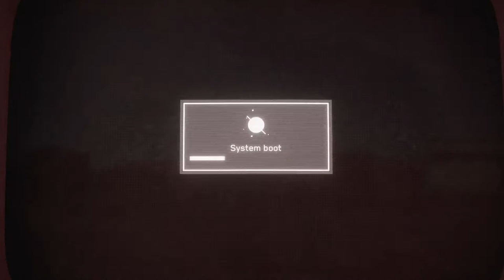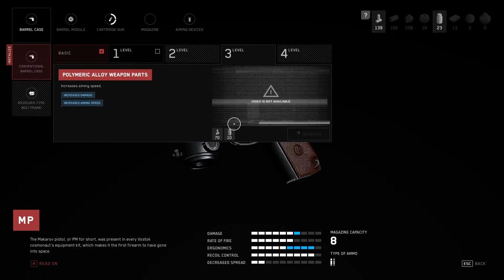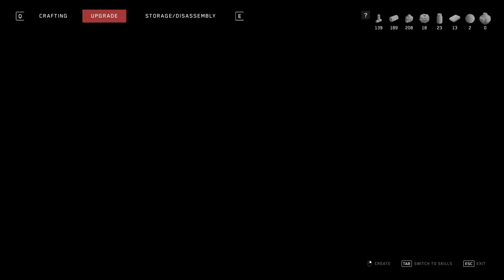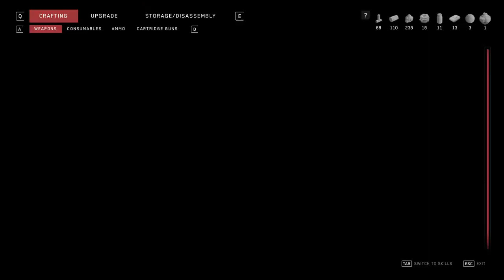Atomic Heart Part 2! The Hunt For Chrome Girlfriends Continue!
There be robot booty in those hills! and i am gonne get me some!